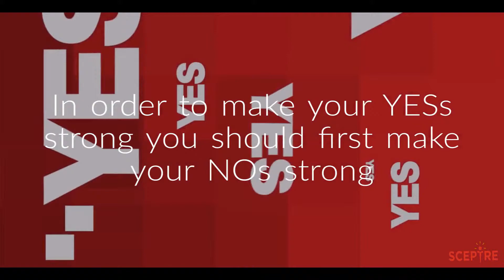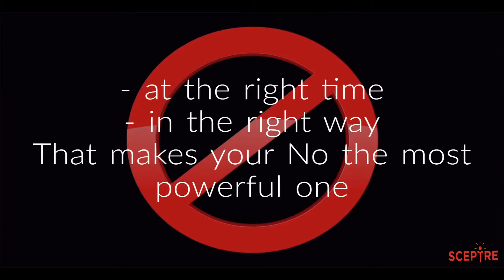Words of Wisdom - Living Your Nos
Everyday words of wisdom aims to give you positive thoughts and feelings everyday. Saying No and living your no is difficult.  Saying No, living it and sticking with it is even more difficult.  But only those who are able to say No will only succeed in life.